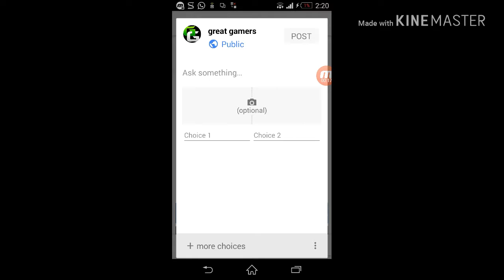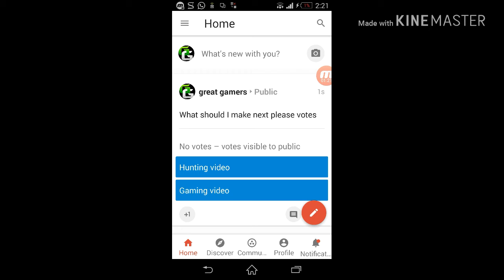how to upload poll on YouTube in android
In this video I am showing how to upload poll on YouTube in android

Follow on Facebook id name is ayaan ul haq

Follow on Instagram I'd name is ayaanulhaque